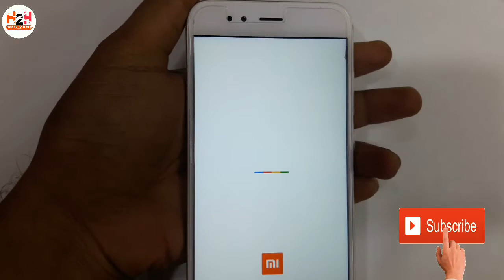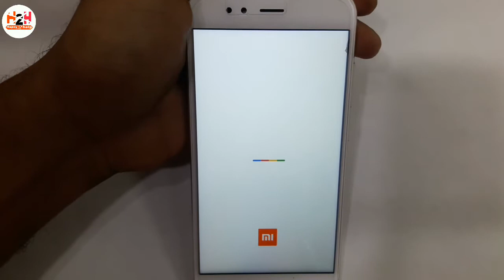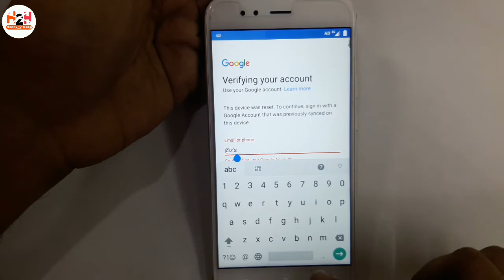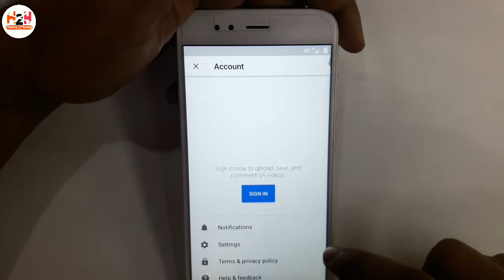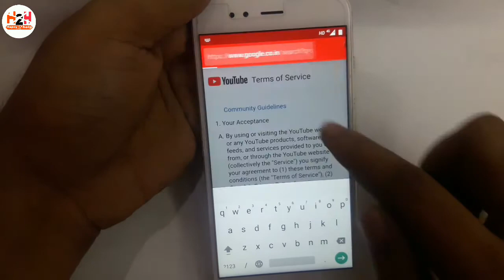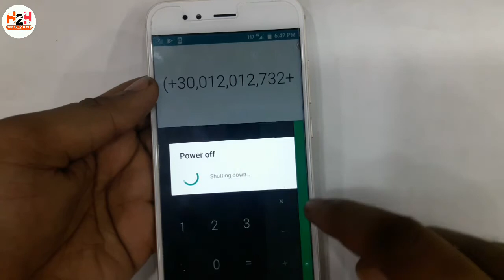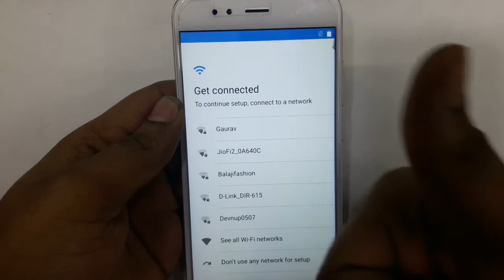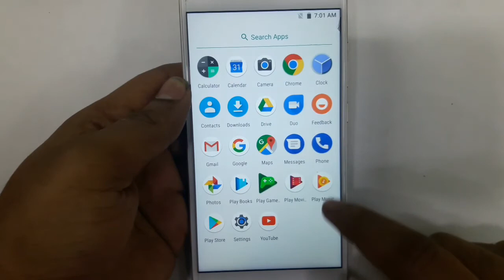Redmi Mi A1 Hard reset & FRP unlock Google account bypass 100% solved